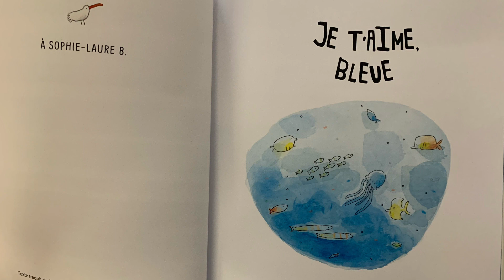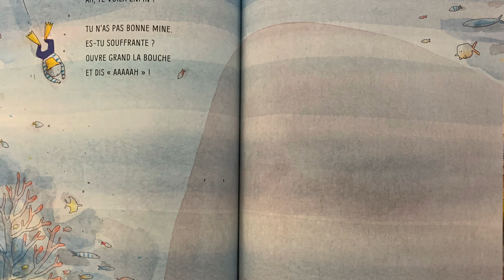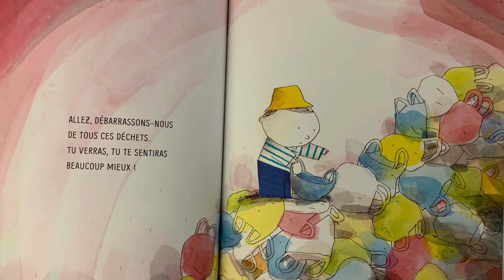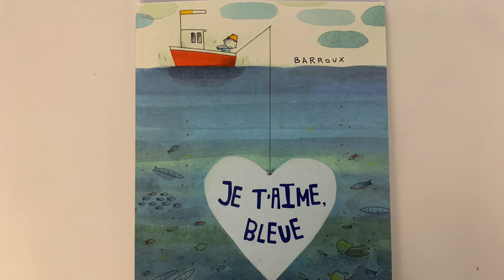Je t’aime, Bleue de Barroux